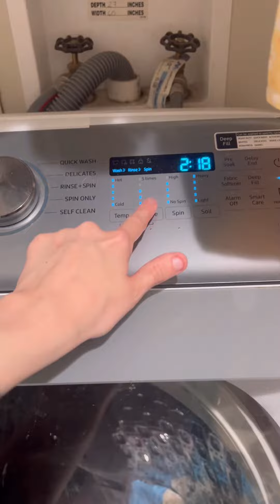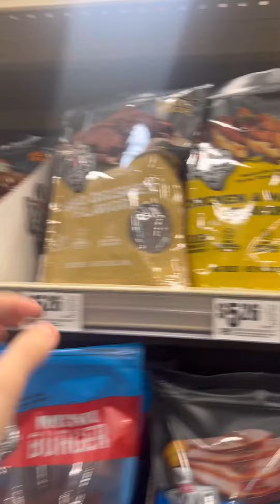I Made Fruit Cubes and Balloons | DMD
There is no can or can't, somethings we just do.
SOCIAL:
Hey! My name is Morgan, I am the CEO and owner of R&D Media. I am queen of 12 weens and boxer that I call Ruby, Rosemary, Zero, Fuzzy, Hershey, Chubby, Mia, Freya, Ares (boxer mix), Athena, Nyx, Lady, Mocha, Cookies, Cream, Luna, Zeus, Artemis, Iris, Roo, Cappuccino, Anna, Rhea, and Mr Marbles. I lost my oldest Dachshund, Dot, November of 2021 right after Thanksgiving. I took a long hiatus from uploading, believing I was never good enough. However, now we are back. We create daily content (by we I mean me and the hounds supervise).